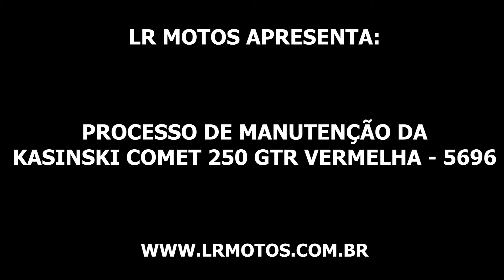LR Motos - Processo de Manutenção da Kasinski Comet 250 GTR Vermelha - 5696